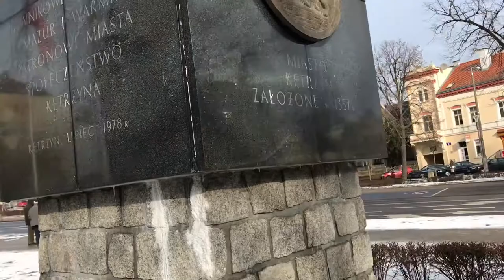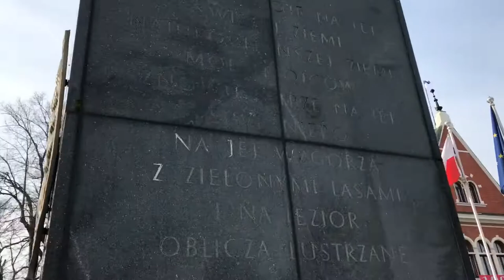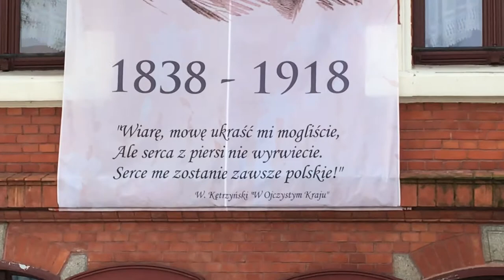PATRIOT24 HISTORIA: Rok 2018 rokiem patrioty Wojciecha Kętrzyńskiego, patrona miasta Kętrzyn